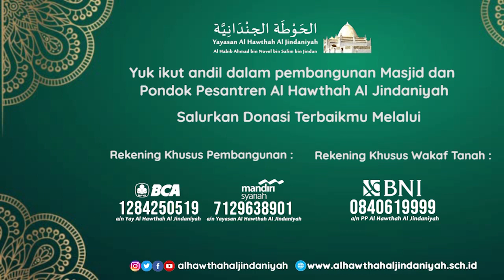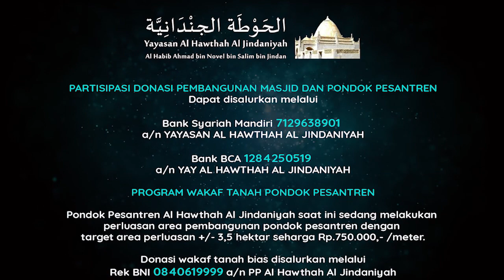Program Ekstra Ramadhan || Al Habib Ahmad bin Novel bin Jindan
Yuk ikut andil dalam Pembangunan Masjid dan Pondok Pesantren Al Hawthah Al Jindaniyah pimpinan Al Habib Ahmad bin Novel bin Jindan. Partisipasi donasi pembangunan dapat ditransfer melalui:

a/n YAYASAN AL HAWTHAH AL JINDANIYAH

Bank BCA
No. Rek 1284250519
a/n YAY AL HAWTHAH AL JINDANIYAH

PROGRAM WAKAF TANAH PONDOK PESANTREN

Pondok Pesantren Al Hawthah Al Jindaniyah saat ini sedang melakukan perluasan area pembangunan pondok pesantren dengan target area perluasan +/- 3,5 hektar seharga Rp.750.000,- /meter. Donasi wakaf bisa disalurkan melalui:

Rek BNI 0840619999 a/n PP Al Hawthah Al Jindaniyah

Contact Person
1- Ustadz Firdaus Yusuf (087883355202)
2- Al Hawthah Al Jindaniyah (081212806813)
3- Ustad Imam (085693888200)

Bantu sebarkan dan raih pahala mengajak kepada kebaikan